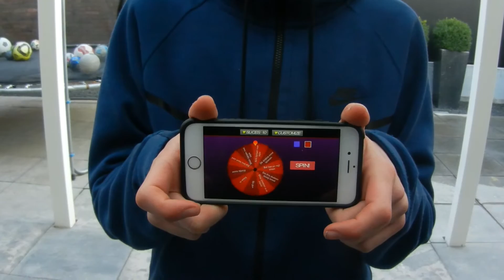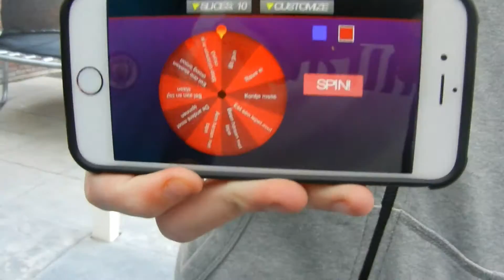Bloopers!!! (Bas VS Renzo)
vonden jullie deze bloopers nouw leuk doe dan ff een duimje omhoog
en vanaf volgende week komt er weer een normale bas vs renzo online joe joe